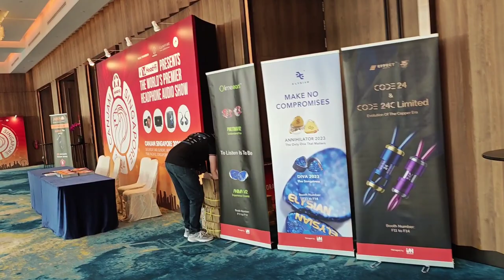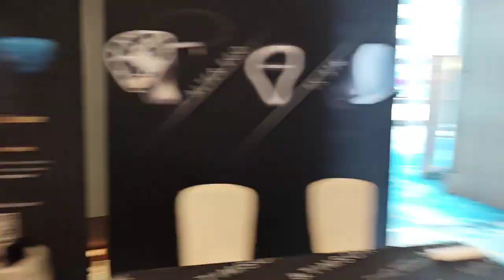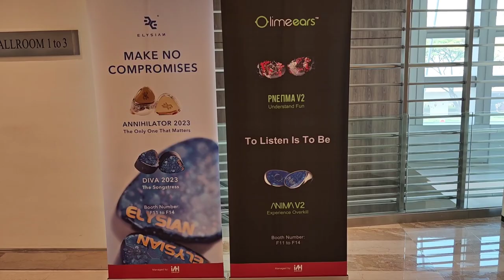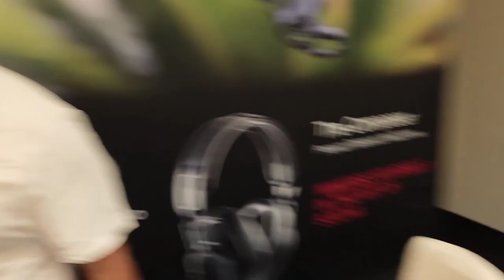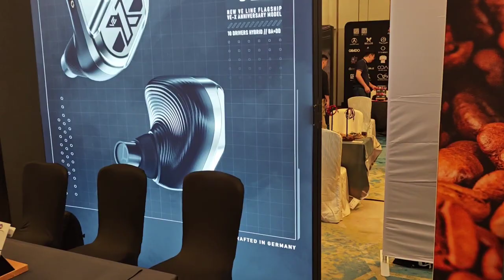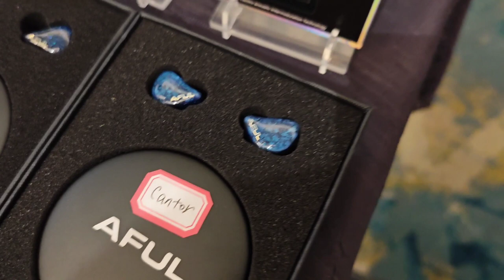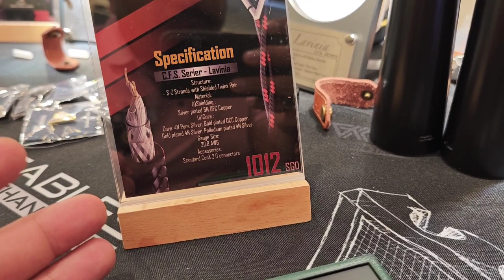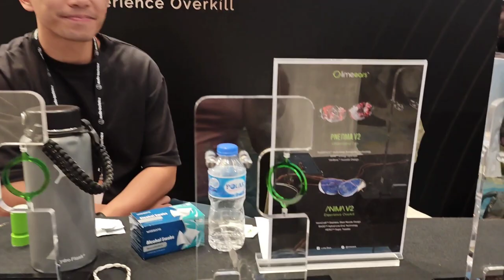Canjam Singapore 2024 Day 1 Video Log!!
Hola Guys,

I have finally landed back safely in India and the first thing I did was arrange this video which is edited by my friend. It was like a dream come true visiting CanJam Singapore. Singapore itself is such a beautiful city, but going there just to spend a good time meeting like-minded people and exploring an endless realm of HiFi audio gear, this feeling is something special. In today’s video, I share my Day 1 coverage of the event. Sadly, I couldn’t complete everything on both days, but hey you can’t blame me there were endless things to explore haha.